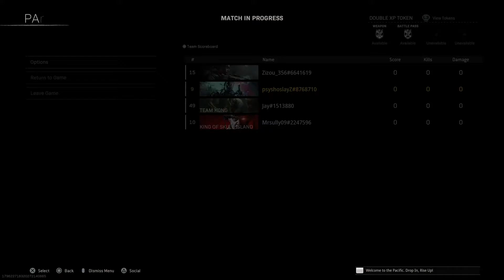Just some warzone gameplay